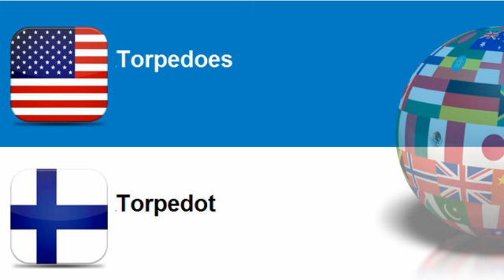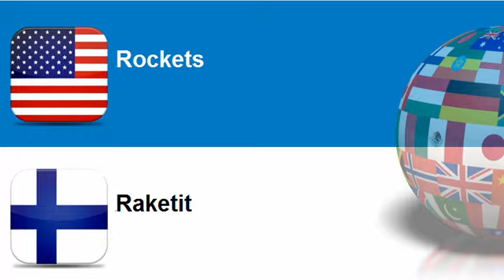Learn Finnish = Topic = Ammunition